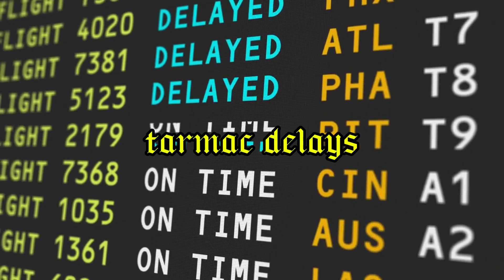The Craziest Aviation Records Ever Set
In this video, we explore some of the wildest and most impressive aviation records that sound like something out of science fiction but are 100% real! From breaking speed barriers to daring stunts, these records will leave you in awe. Highlights include Chuck Yeager's first sound barrier-breaking flight, the record-breaking North American X-15 jet that reached Mach 6.7, and the Rutan Voyager’s record for the longest nonstop flight. We’ll also dive into the largest planes ever built, the most passengers ever squeezed into a plane, and some daredevil feats, like flying through tunnels at over 150 mph. Plus, check out the most bizarre aviation moments, like planes landing in strange places and the world’s highest in-flight cocktail party at 60,000 feet. You won’t believe these records until you see them!